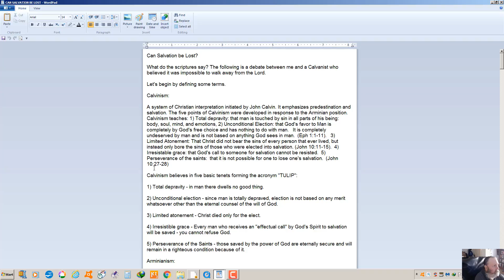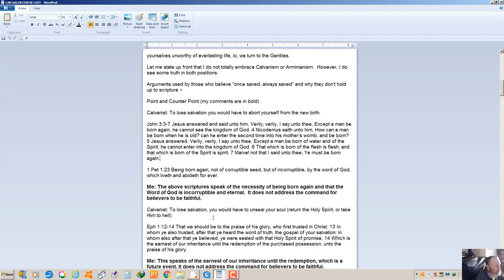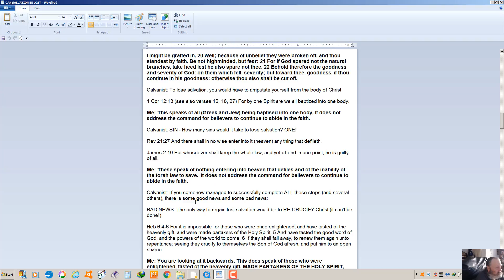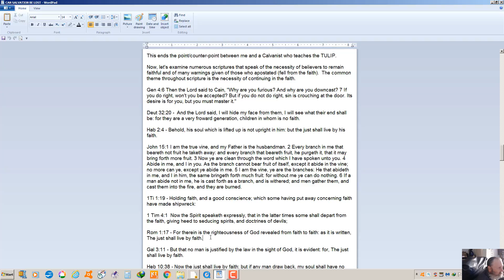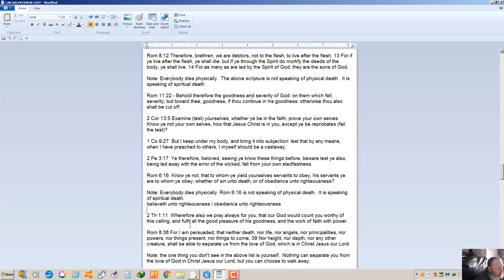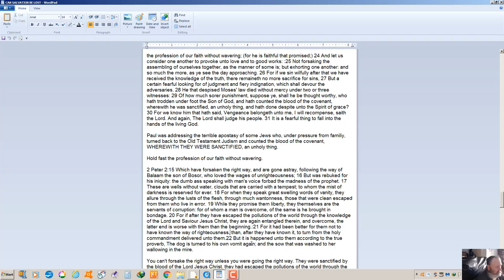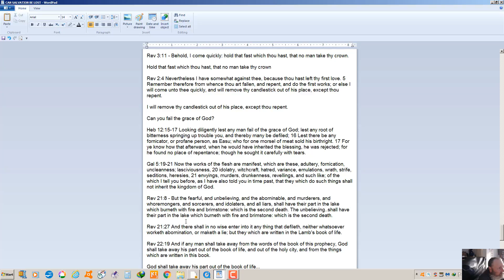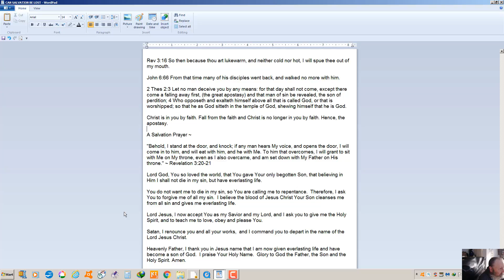Can Salvation be Lost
Can you walk away from Jesus?